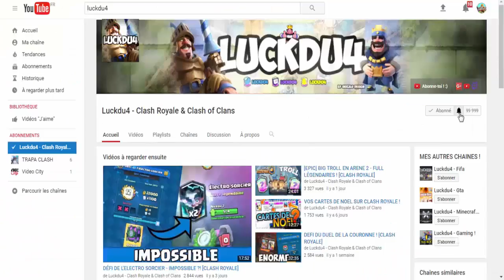CLASH ROYALE - LE DÉFI DE LA CHAUVE-SOURIS !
Bonjour à tous on se retrouve pour une vidéo sur : 'CLASH ROYALE - LE DÉFI DE LA CHAUVE-SOURIS !'

Bon Visionnage !